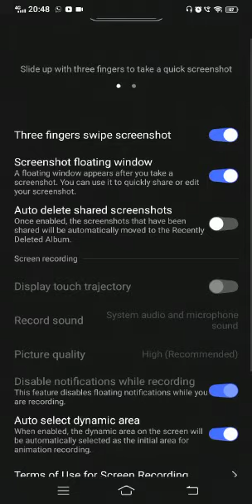🌈Peaches 💜 Jungkook's cover🌈( how was the today's mini concert ARMY?🥳)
How was the today's mini concert?